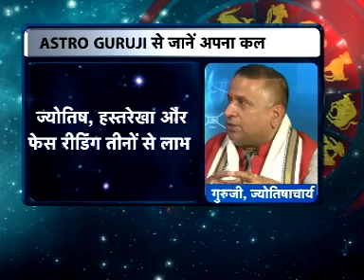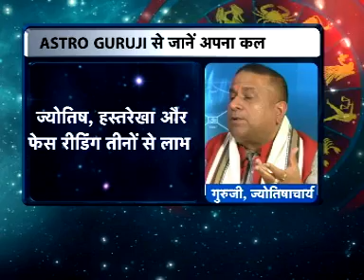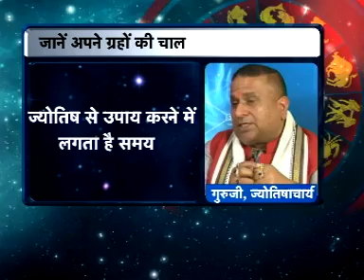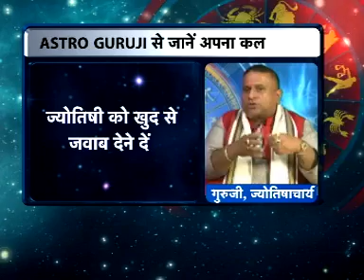IndianAstrologer And SpiritualHealerGuruji on AajTak News TV Sky Channel 818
Guruji Astrological and Spiritual advice gives you the direction you need to boost the strength of your birth chart. The accuracy of the Vedic Astrology advice could help you change your fortune by Vedic Mantras and prepare for the negative outcomes you could be facing in your life-time.
Please Call GurujiAstrology Centre on 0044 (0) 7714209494 enables you to instantly connect with Guruji astrologer to get solutions for your any problems by Mantras. Guruji Astrologer specialising in Fixing any of your problems by Mantras. Improve your current situation up to 75% to 80% By Guruji Vedic Rituals. For further information Please visit